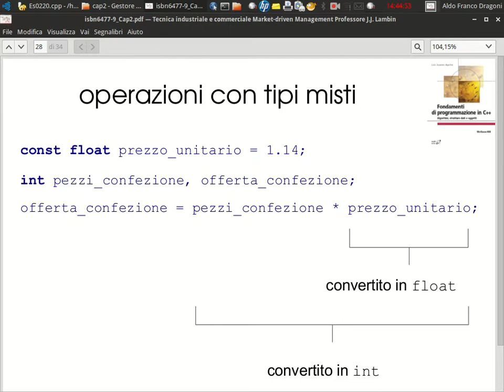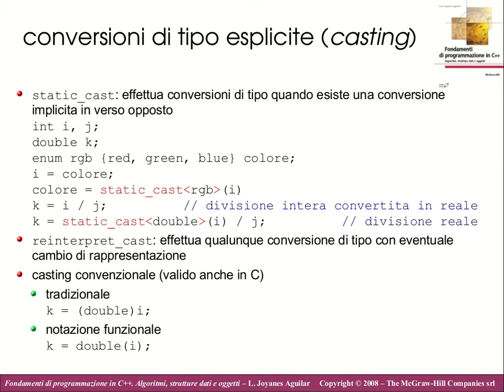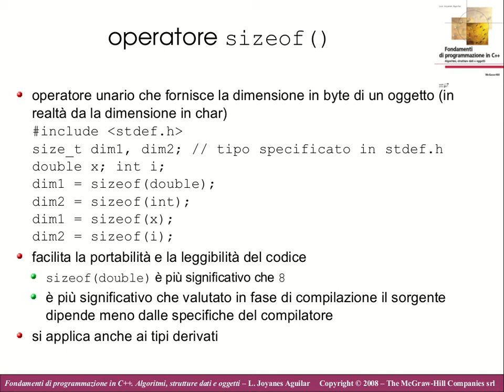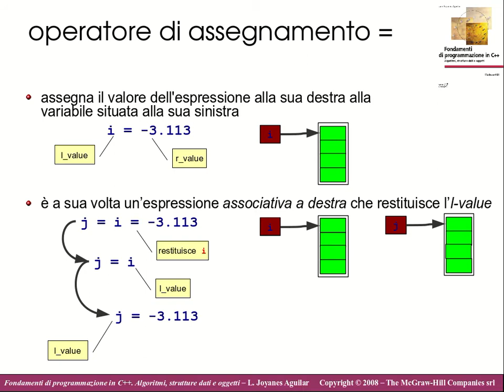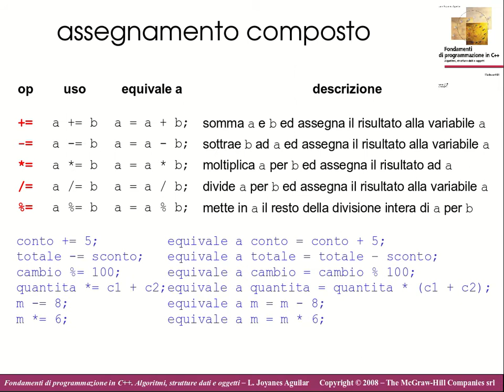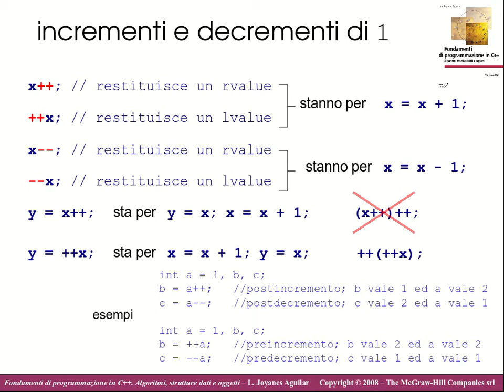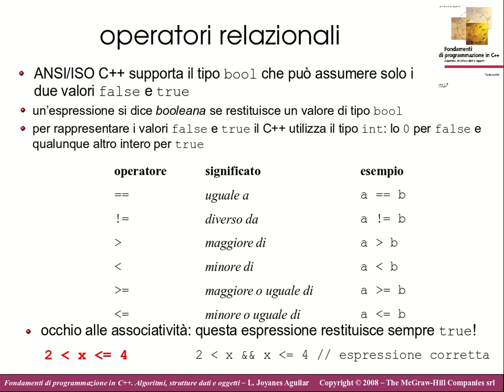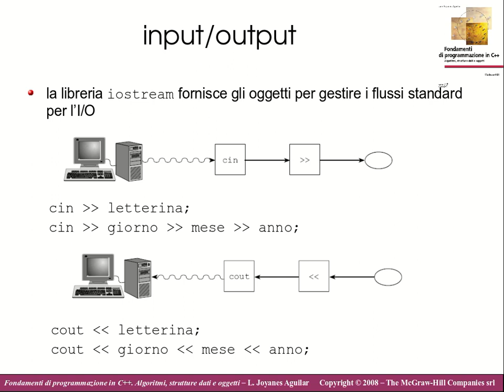FI11. Programmazione in C++: Tipi di dato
Programmazione in C++: Tipi di dato
    operazioni con tipi misti
    conversioni di tipo: implicite
    conversioni di tipo esplicite (casting)